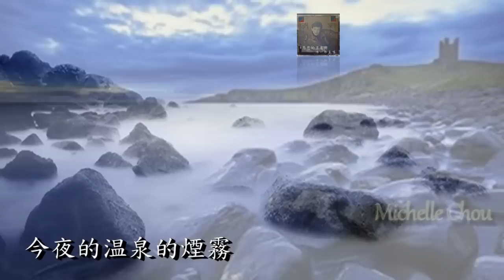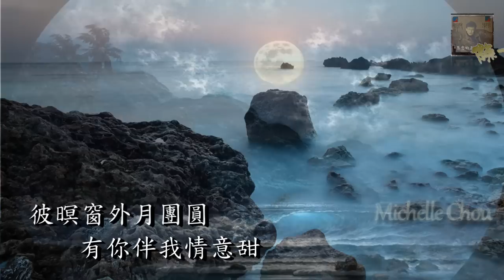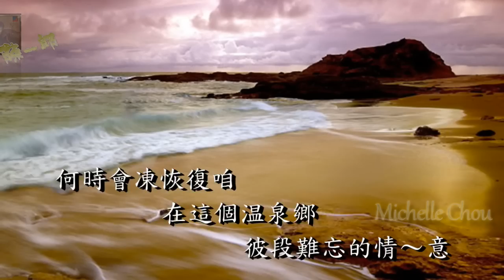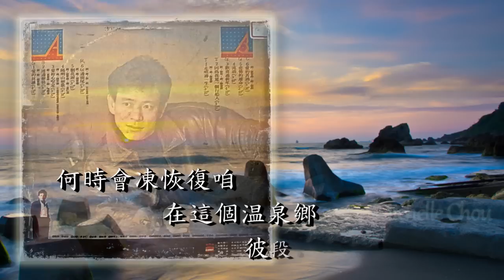陳一郎 思戀的溫泉鄉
此影片僅供參考觀賞用，本歌曲版權以及陳一郎肖像權為陳一郎先生及其唱片公司所有，有侵權之處請告知。請勿轉載以免侵權，也請支持正版。